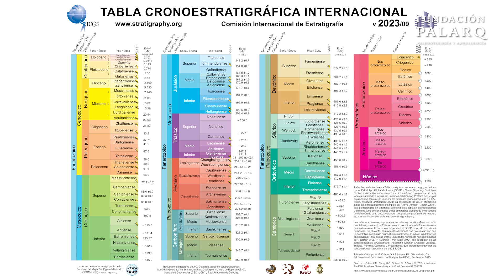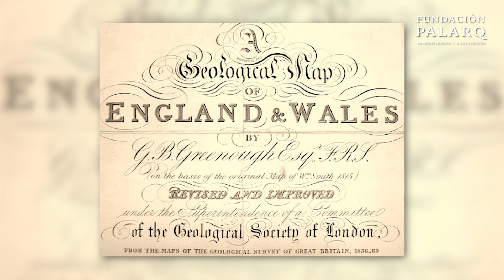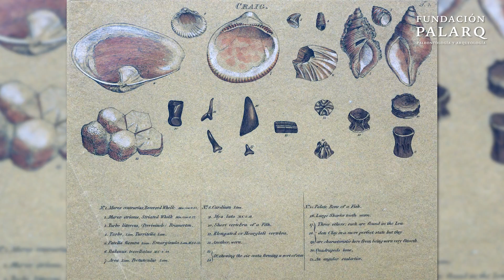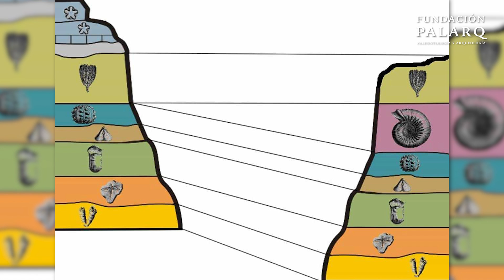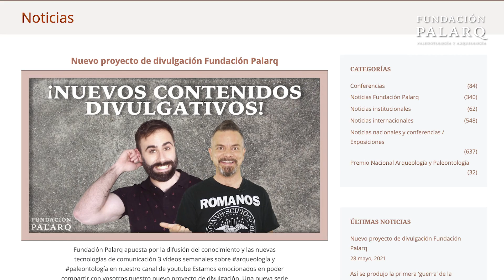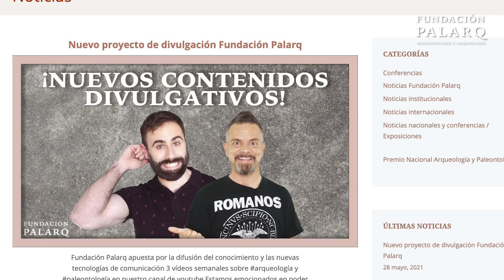El Mapa que Cambió la Ciencia: William Smith y la Revolución Geológica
En este vídeo nos sumergimos en la apasionante historia de William Smith, el pionero de la geología que revolucionó nuestra comprensión de la Tierra a través del estudio de las capas geológicas y los fósiles. Exploramos cómo Smith desarrolló el primer mapa geológico de Inglaterra y Gales en 1815, utilizando fósiles como claves para desbloquear los secretos de la historia terrestre. A través de su enfoque de la Paleontología Estratigráfica, Smith estableció las bases de la estratigrafía moderna y la bioestratigrafía, herramientas esenciales para la correlación de estratos geológicos en diferentes regiones. Este vídeo también aborda los desafíos y controversias asociados con el Principio de la Sucesión Faunística y el fenómeno de los "taxones lázaro". Acompáñanos en esta exploración de las contribuciones fundamentales y las vicisitudes en la vida de un verdadero visionario.